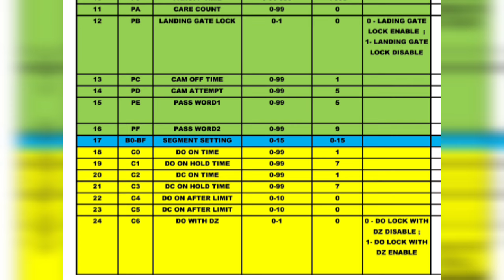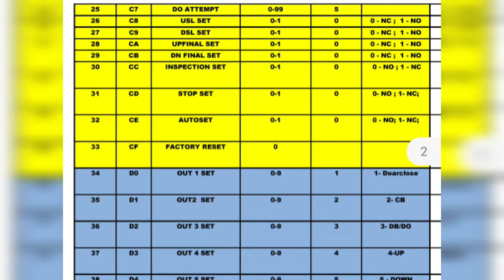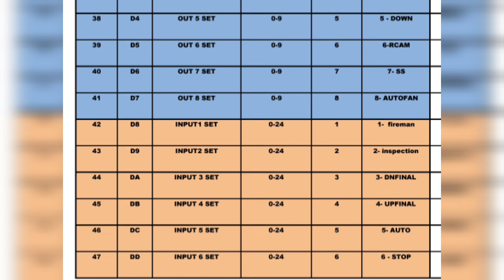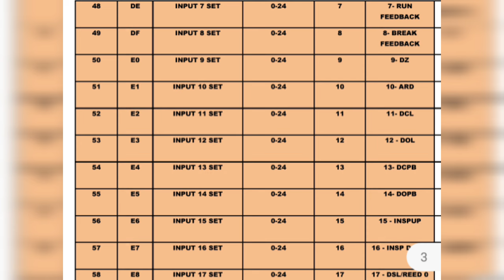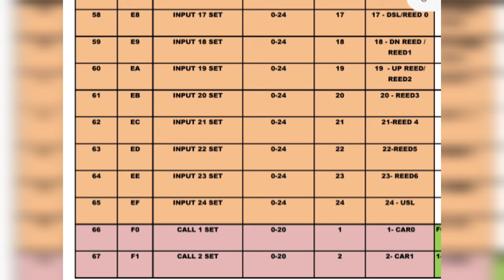Elevator master control card THX-09 wiring and programming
Thita master control card
THX 09
wiring and programming

Input name and details
output name and working
3 reed system
all Reed system
dfc UFC details

programming
manual